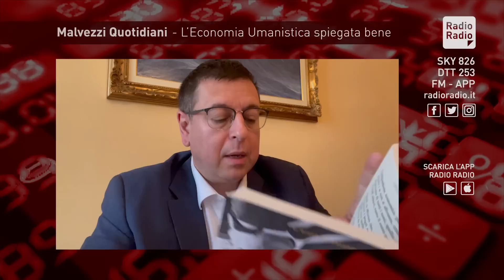C'è un modello che è la causa di tutti i mali: ecco la differenza tra Stato di libertà e schiavitù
Se fossi a capo di un Governo, batterei i pugni sul tavolo per questi dieci punti, poiché sono quelli che davvero distinguono davvero uno Statodilibertà da uno di schiavitù

1. Abolizione del modello della Banca universale. C'è un modello che è la causa di tutti i mali, perlomeno quello della speculazione, dell'attività speculativa della finanza e che non porta invece il credito alle famiglie e alle imprese.

2. La sovranità monetaria. Si deve ridare al Governo, al MinisterodelTesoro, controllo del tasso di interesse come strumento sovrano di Governo e indirizzo controllo dell'economia. Aggiungo la sovranità monetaria che abbiamo perso con le aste marginali.

3. Riforma della Banca d'Italia. La Banca centrale di un Paese deve tornare a essere pubblica.

Malvezziquotidiani - Pillole di economia umanistica con ValerioMalvezzi